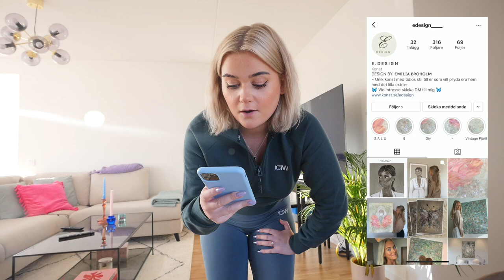DET GÅR UNDAN I LÄGENHETEN!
Video i samarbete med Aco Spotless

3 för 2 på ACO Spotless hos Kronans Apotek gäller fram till 1/12.

Instagram ➩ misslisibell

Snapchat ➩ Realmisslisibel